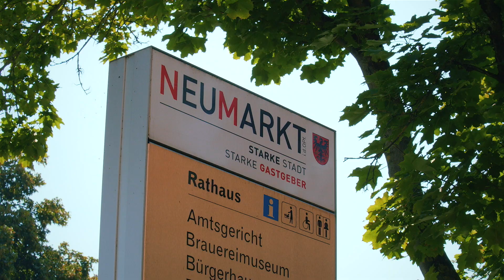Sung Won Yang & Enrico Pace Complete Beethoven for Cello and Piano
Making of Complete Beethoven. Filmed by Simon Wall